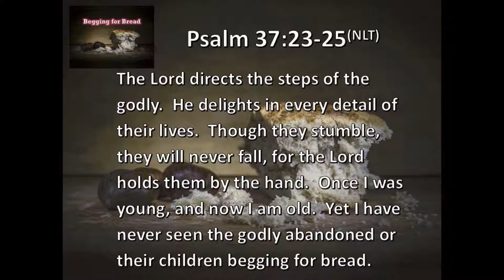10 24 18 Begging for Bread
I have heard these verses used (and perhaps misused) more than a few times.